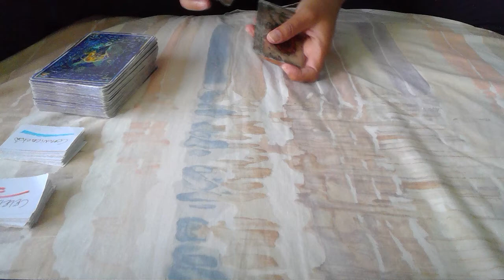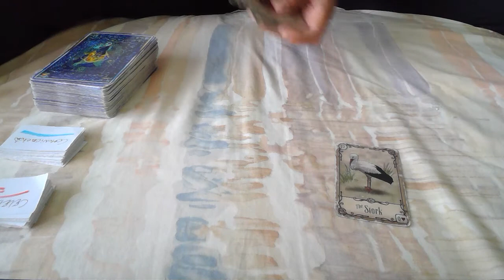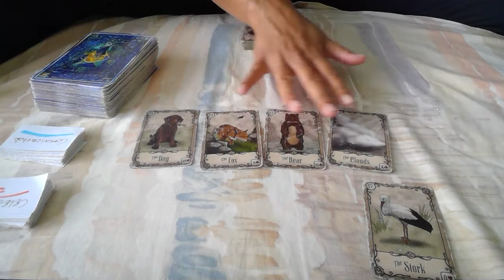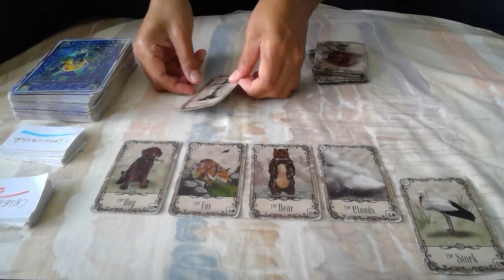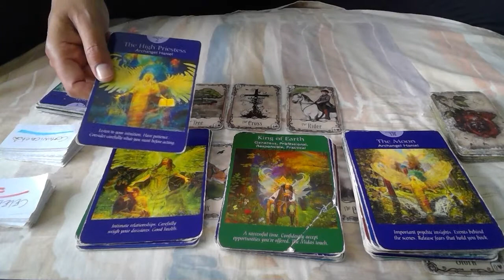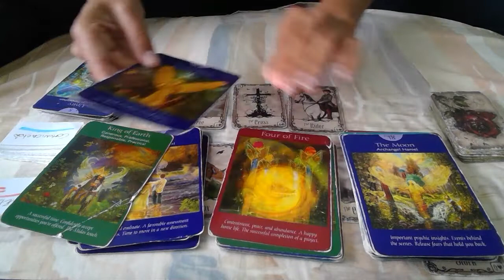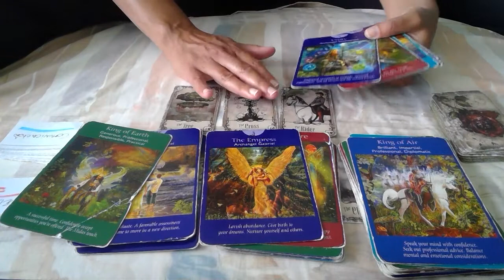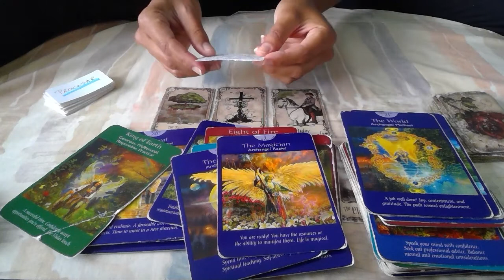SAGITARIO El porque de tu problema y como resolverlo: EL/ELLA ES UNA FARSA